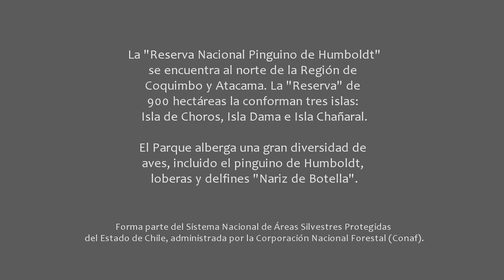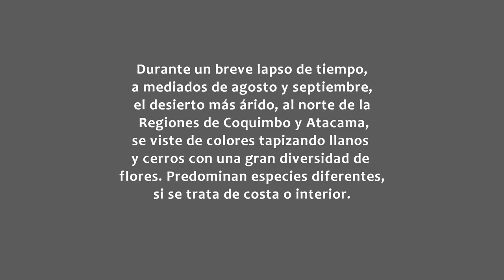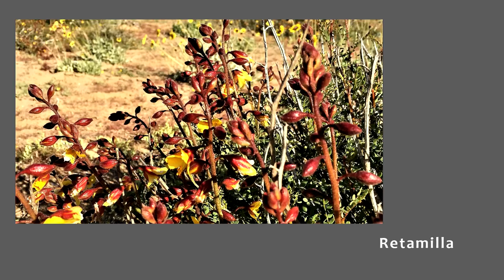Desierto Florido en Isla Dama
Durante un breve lapso de tiempo, a mediados de agosto y septiembre, el desierto más árido, al norte de la Regiones de Coquimbo y Atacama, se viste de colores tapizando llanos
y cerros con una gran diversidad de flores. Predominan especies diferentes, si se trata de costa o interior.